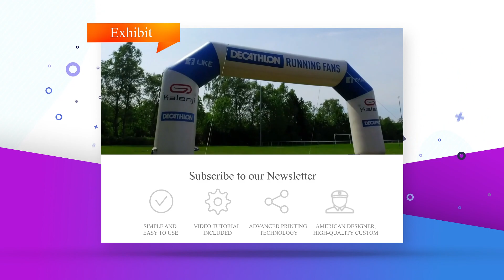Custom Inflatable Arches: Start Finish Line, Race, Entrance|ASAP Canopy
Most frequently used to create distinct entry and exit locations for festivals, events, and road races, the Inflatable Arch Gate builds brand and event reputation with each pass.